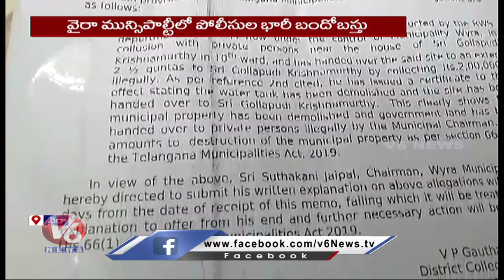Revenue Officials Sticks Notices To Wyra Municipal Chairman Jaipal House | Khammam | V6 News